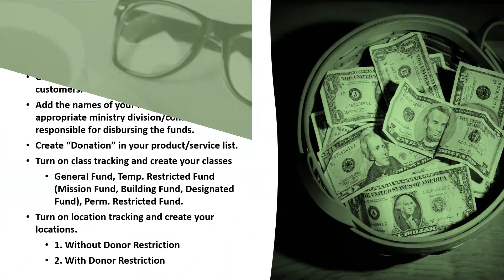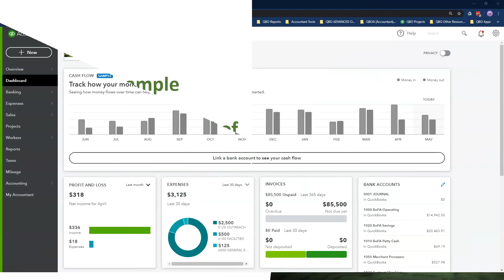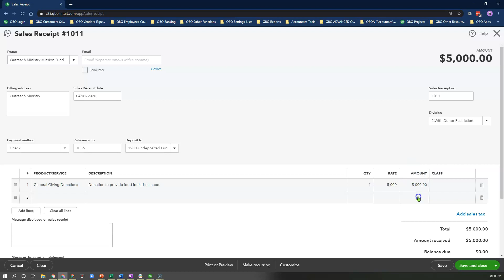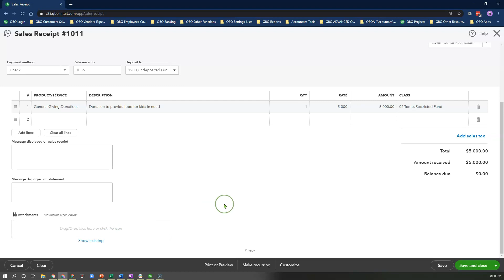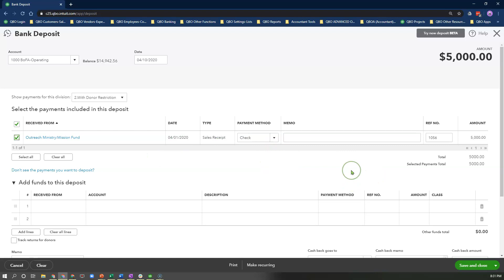QuickBooks Online for Churches: How to Record Restricted Contributions (Part 1 of 4)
In this tutorial, you will learn what a restricted fund is and how to record your restricted contributions for your ministry in QuickBooks Online. This is part one of my church series on tracking restricted funds.